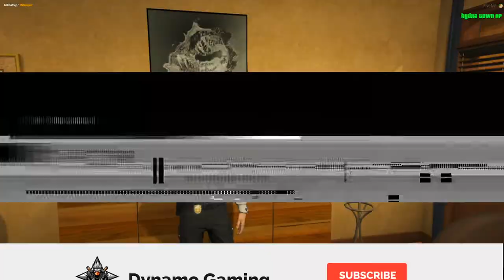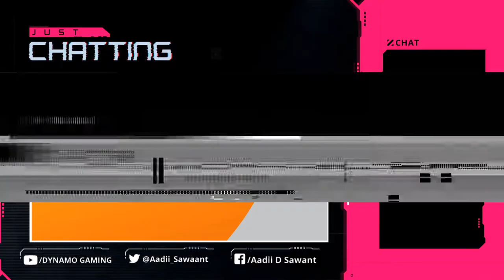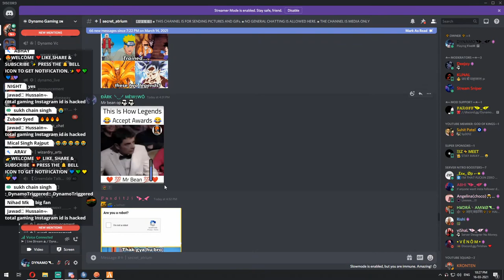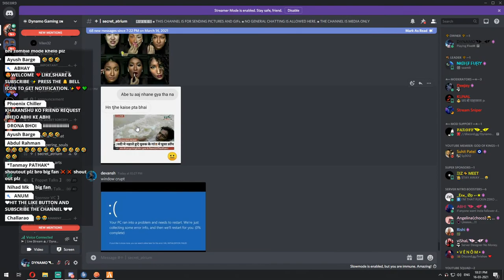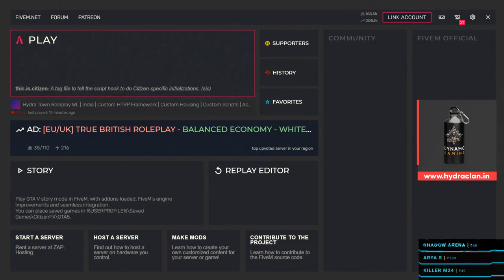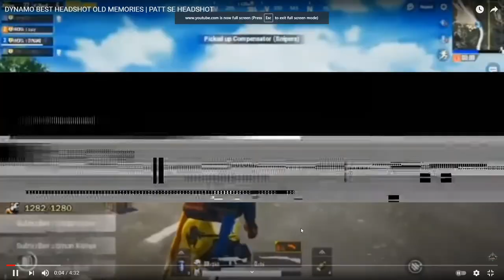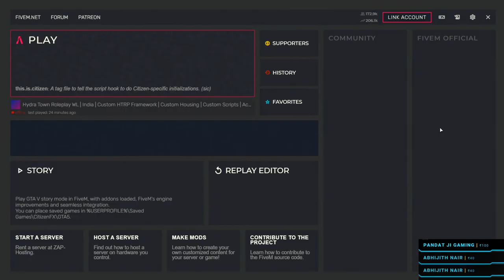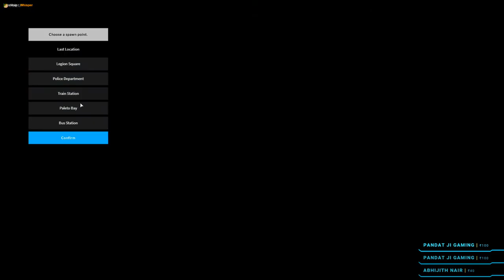HOW'S THE JOSH , VAGOS BOYS..? | GTA V ROLEPLAY LIVE WITH DYNAMO | HYDRA TOWN ROLEPLAY SERVER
►Respect Moderators.